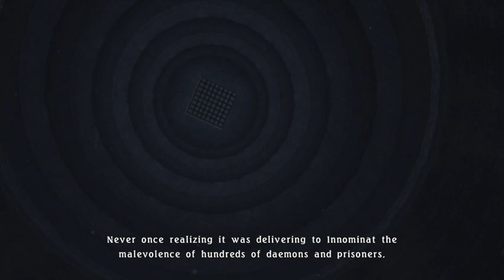Worst Spy is Worst | Tales of Berseria (part 20)